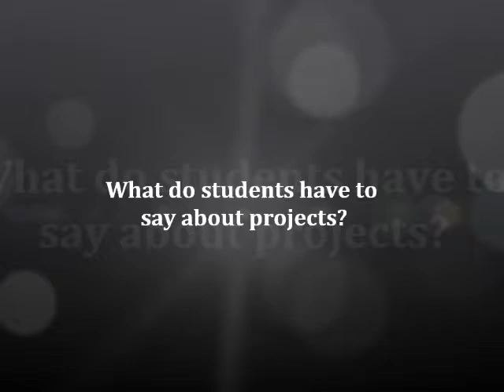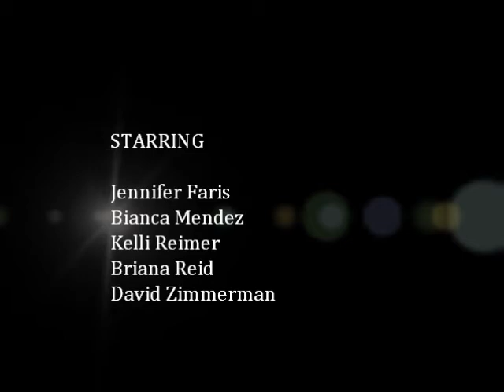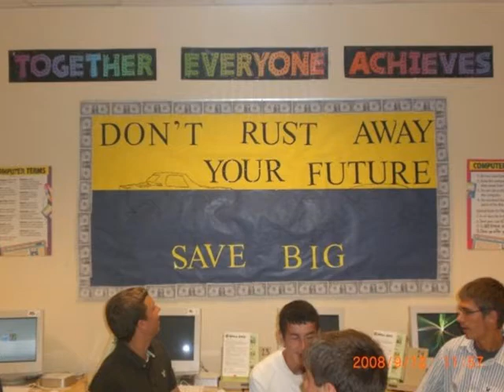FHS CTE BIT Movie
Fond du Lac High Business Marketing